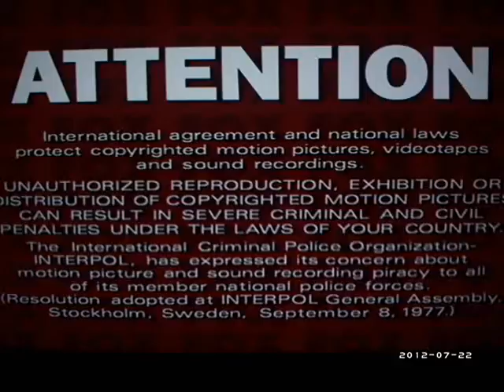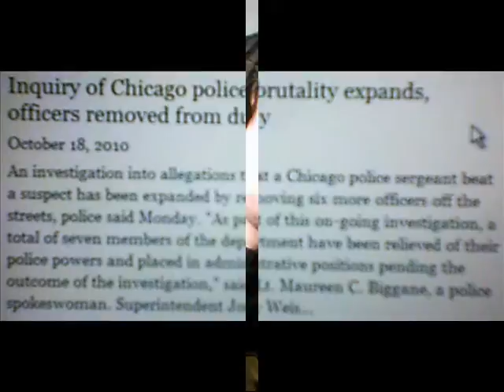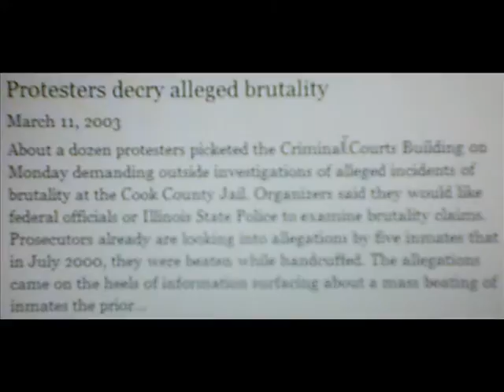The Documentary of Hashim the Dream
The detailed documentary of Hashim the Dream, from his police brutality case to his up and coming music career.